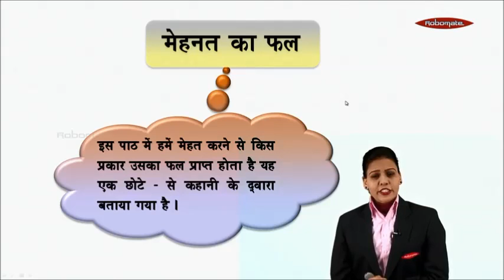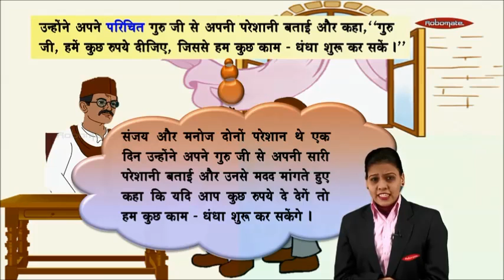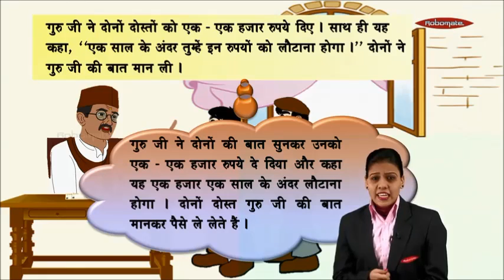State Board English_Std_VI Hindi